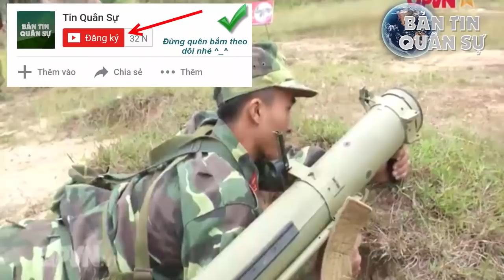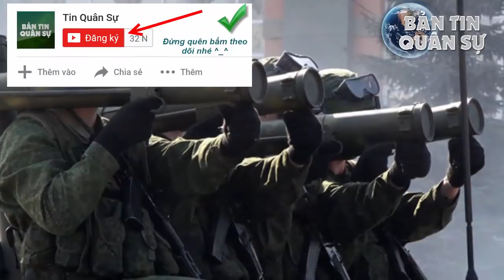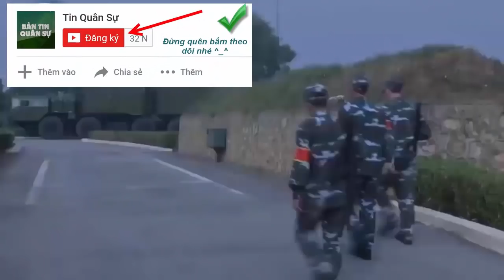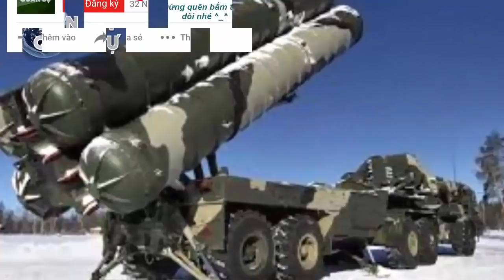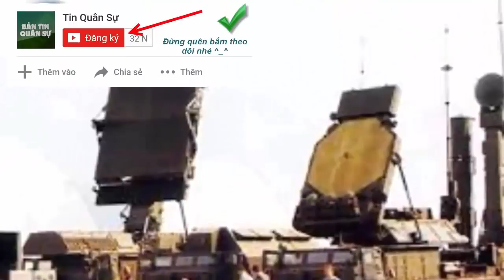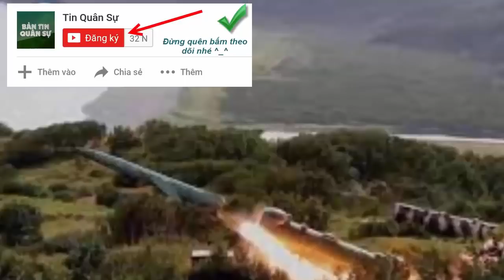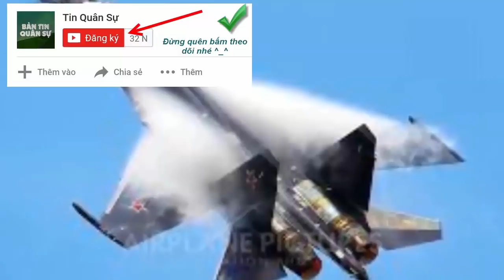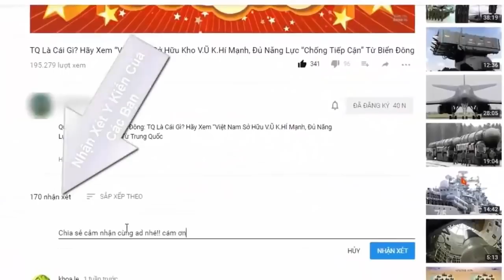Tường tận sức mạnh Khủng của súng phóng lựu nhiệt áp Việt Nam Mới Mua: "Hỏa thần" tối tân của Nga